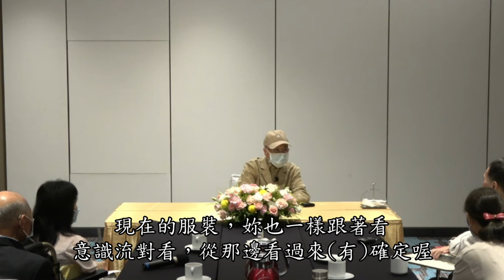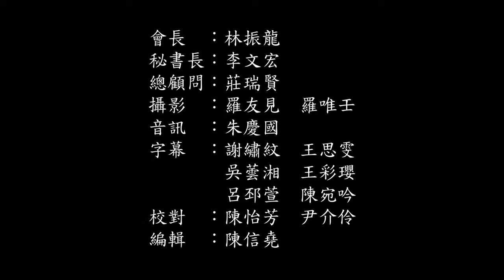NO.97集【大道之行】-【宋七力主講】